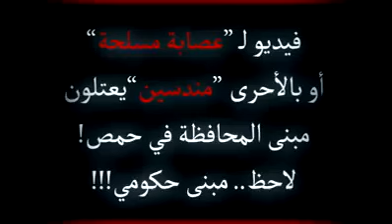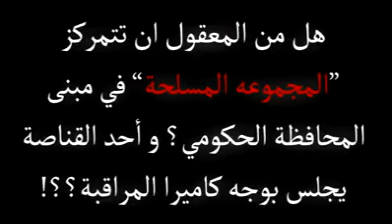Snipers on the governorate building to shoot unarmed demonstrators for freedom in Syria 01.04.2011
Snipers on the governorate building to shoot the unarmed demonstrators for freedom in Homs city, Syria 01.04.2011

they will do much more than that, but it will only make us more determined to get our FREEDOM.